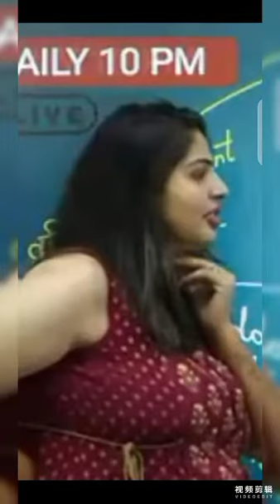Deswa Chhodi Ke Song#Khesari#Vijay Kumar#9795910611